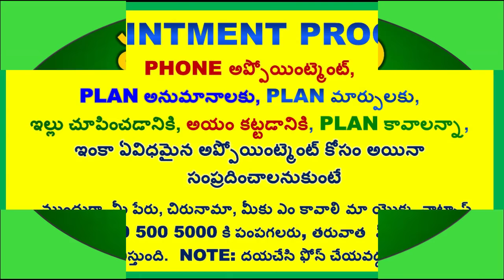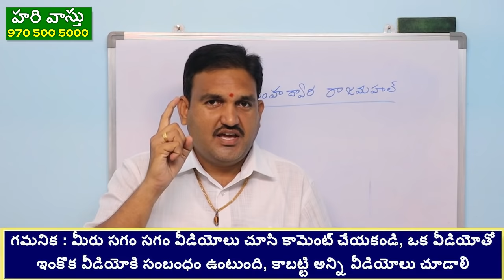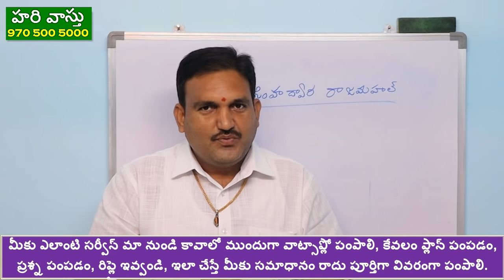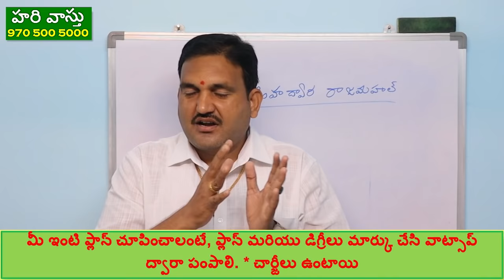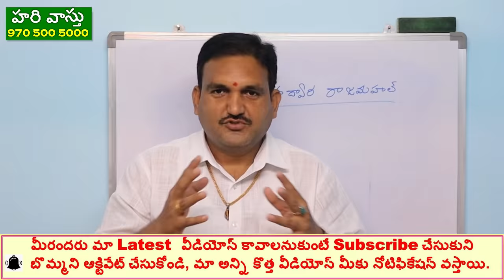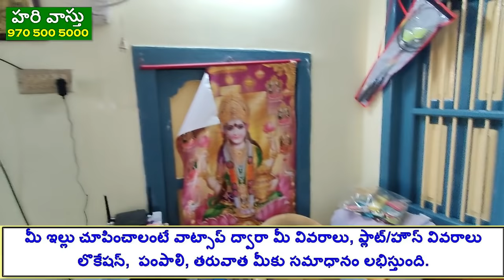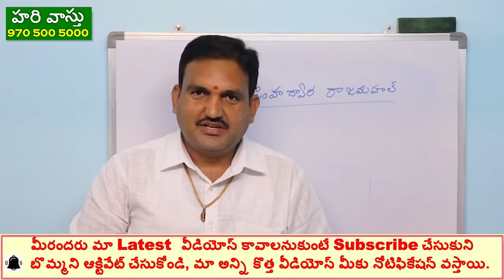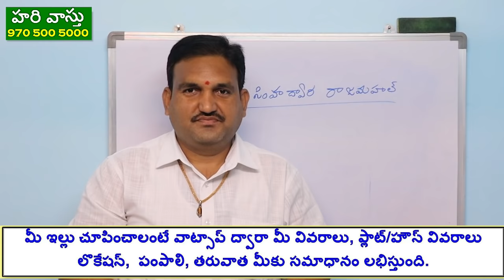దక్షణ ఫేసింగ్ ఇల్లు | south facing House vastu | south home | dakshanam vastu home tour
episode 90👉 Please Watch  ► దక్షణ ఫేసింగ్ ఇల్లు | south facing House vastu | south home | dakshanam vastu home tour

1.Dakshina pradhana dwaram vastu niyamalu
2. prapanchanni shasinche dakshina simhadwaram
3. south facing house vastu in telugu
4.dakshina dwaram vastu niyamalu
5. south facing house vastu
6. hari vastu south facing house vastu intelugu